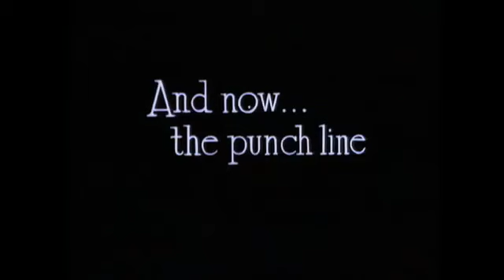Monty Python's Flying Circus - Dirty Fork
best of Monty Python